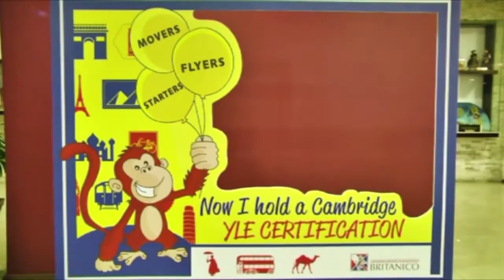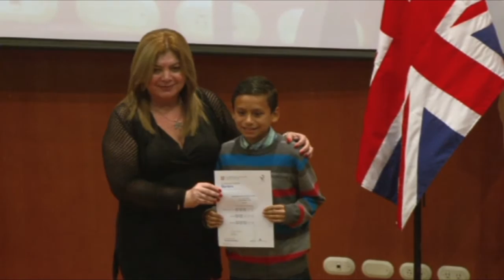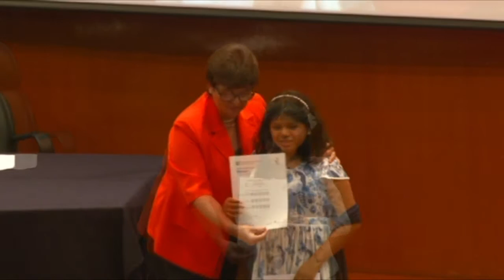Ceremonia de Entrega de Certificados YLE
El 5 de diciembre, se llevó a cabo la Ceremonia de Entrega de Certificados YLE (Cambridge English: Young Learners) de la Universidad de Cambridge del Reino Unido, donde 130 niños recibieron su certificado internacional. Estos exámenes prueban las habilidades reales del idioma inglés en aspectos como comprensión lectora, expresión escrita, comprensión auditiva y expresión oral, y cada participante recibe un certificado donde se evalúa su desempeño.